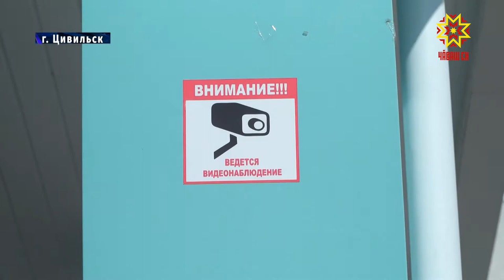Республика 22.08.2019 на русском языке. Вечерний выпуск